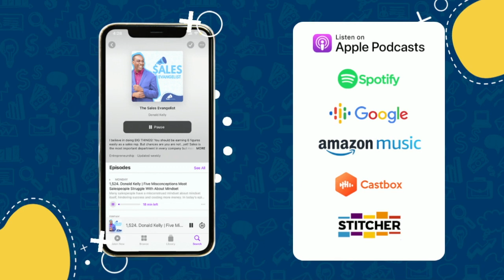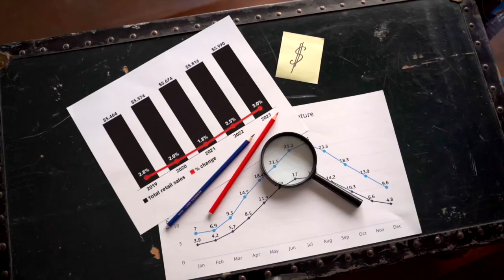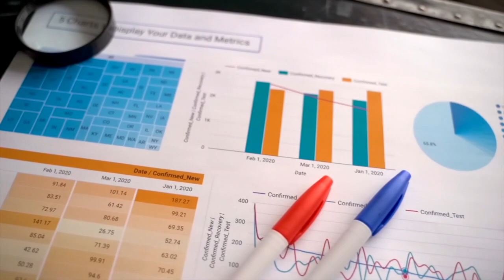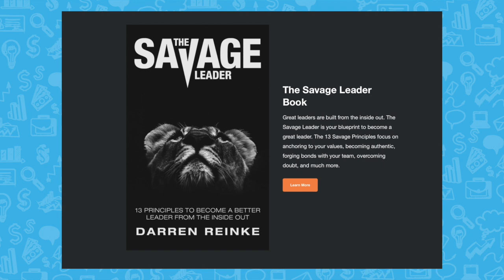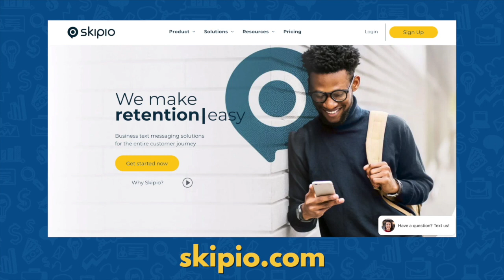Build Rapport The Way Your Prospects Want To Connect | Darren Reinke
As a salesperson, you (hopefully) enjoy interacting with your prospects. However, a typical sales mistake is forcing the prospect to fit our communication style rather than the other way around. In today’s episode of The Sales Evangelist, Donald is joined by author of The Savage Leader and founder of Group Sixty, Darren Reinke, to discuss building rapport the way the prospect wants.

Sellers assume prospects like to communicate in the same style as the seller.
Selling should start with the understanding that we’re all different. Establishing that early on will impact your ability to build rapport.
Some people might like starting with a conversation; others prefer to focus on the tasks at hand. We’re all different.
Get a sense of the customer’s style by learning what motivates and drives them.
Listen to the prospect and pay attention to their tone and how they conduct themselves to understand how to communicate.

Three steps to learn a prospect’s communication style:
Intention: Have a willingness to change and do something different. Question if there are better ways to build rapport as a seller and think about the potential achievements.
Reflection: Know what kind of seller you are and use that understanding to change your communication (when necessary.)
Action: Analyze someone’s body language, tone of speaking, and how they interact and put that change into play.

A focus on the commission can ruin the relationship.
If you see someone as a dollar sign, you probably won’t build rapport anytime soon.
Ask prompts to directly understand the audience - How do you like to receive information? How do you want to communicate?
Asking questions (and listening to the answers) will indicate how you can best communicate. Be more intentional with your questions.
People will come back to the conversation repeatedly because they like talking to you. Less talking and more listening is the best way to build relationships.

Darren’s biggest takeaway? Don’t sell the way you like to sell; sell the way the prospect wants to be sold. Tailor your style to engage your audience. Find Darren on LinkedIn, visit his website thesavageleader.com, and find his book on Amazon.

This episode is brought to you in part by LinkedIn Sales Navigator.
The Great Resignation has become the Great Reshuffle, meaning it can be difficult for sales professionals like you to find leads and close deals. Luckily, Sales Navigator from LinkedIn is here for you!

Sales Navigator from LinkedIn is the only tool that uses real-time alerts and up-to-date insights to help you know when prospects are ready to buy. And, with over 30 advanced filters, sales professionals can quickly find genuine leads with the intent to purchase.

Gain the advantage of accurate, quality lead generation data from LinkedIn Sales Navigator.

This episode is brought to you in part by Closers.io.
Closers.io helps sales reps land their dream remote sales gig, where they can set their own hours, work from anywhere, and make six or even multi-6 figures per year. That sure sounds good to us!

Committed to helping sales reps make a shift, Closers.io will place you in an available sales role that will increase your commissions and help you live the life you want.

This episode is brought to you in part by Scratchpad.
Are you tired of a digital workspace cluttered with notes, folders, files, and half-filled spreadsheets? (Not that we’re speaking from personal experience.) Luckily, we’ve found the solution.

Scratchpad is the first Revenue Team Workspace specifically designed to adapt to each salesperson’s workflow, so you don’t have to change your habits. Scratchpad creates a streamlined workflow that allows everyone to be a little more productive each day without the hassle of updating a database with whatever info you can find. Get Scratchpad free at Scratchpad.com.

As one of our podcast listeners, we value your opinion and always want to improve the quality of our show. We’d love for you to join us for our next episodes by tuning in on Apple Podcast, Google Podcast, Stitcher, or Spotify. Other songs used in the episodes are as follows: The Organ Grinder written by Bradley Jay Hill, performed by Bright Seed, and Produced by Brightseed and Hill.